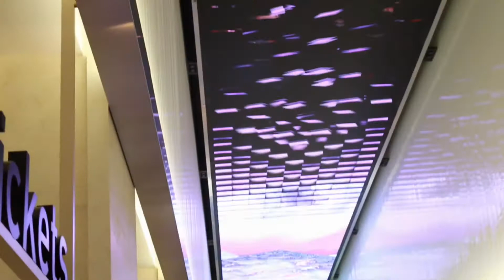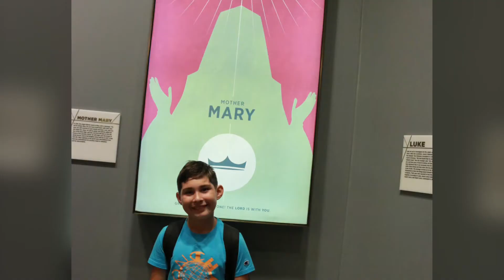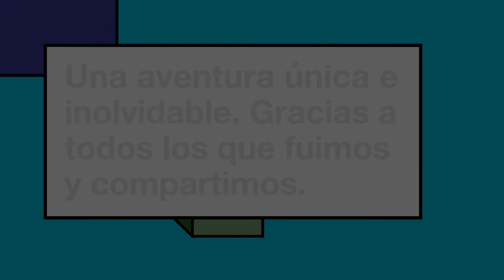Viaje al Museo de la Biblia.